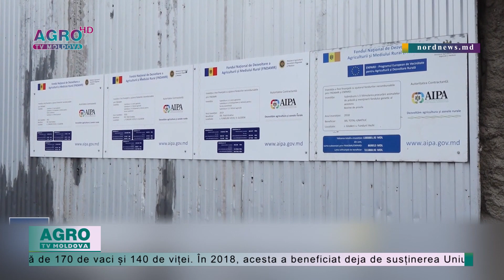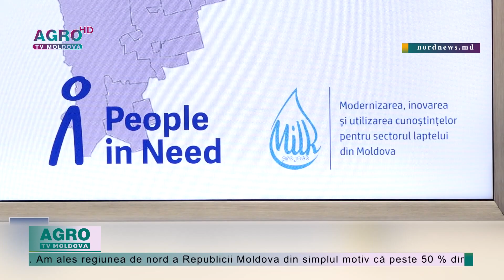Fermierii de la nord pot beneficia de finanțare – AGRO TV News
Republica Moldova produce tot mai puțin lapte. În ultimii 30 de ani, producția a scăzut de cinci ori. Pentru a salva acest sector, Agenția Cehă pentru Dezvoltare vine în ajutorul antreprenorilor mici și mijlocii. Grație proiectului MILK, demarat de organizația „People in need”, 120 de antreprenori din nordul țării vor putea obține finanțare pentru a-și dezvolta afacerea eficient. Proiectul se cifrează la opt milioane de lei, relatează NordNews.md.